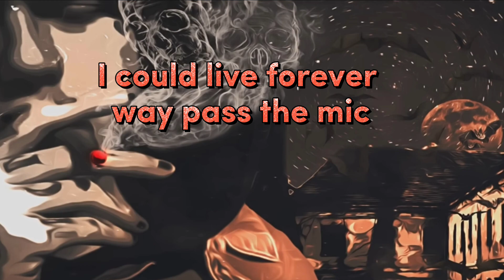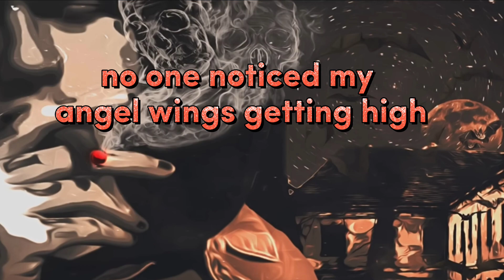Lil peep Angeldust (Lyrics)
Angeldust Lyrics -I'ma take my time when I'm in it (I'ma take my time when I'm in it)
I'ma make my mind up by tonight (I'ma make my mind up by tonight)
No, I can't die when I'm singin' (no, I really can't die when I'm singin')
I could live forever, way past the mic (I could live forever, way past the mic)
These eyes have seen the strangest things
Passin' by, no-one noticed my angel wings
Gettin' high 'cause my life don't mean shit to me
Ask me why, I might sing you a symphony